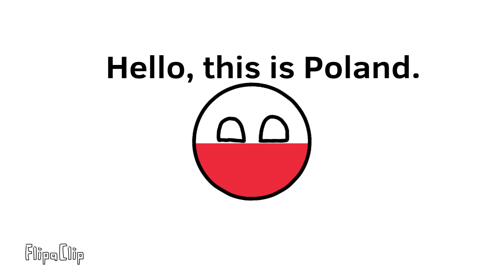Poland Pretends to be Indonesia (Countryballs Animation)